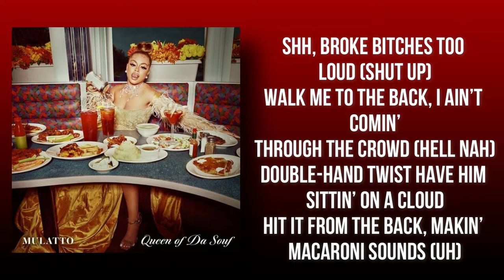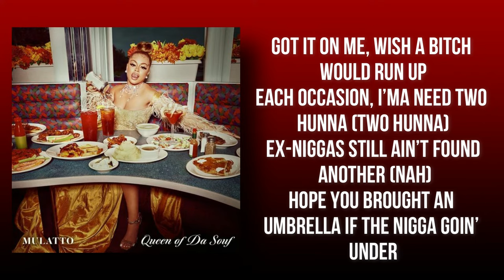Mulatto - On God (Lyrics)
Stream Queen of Da Souf